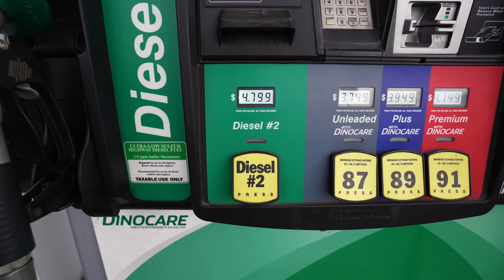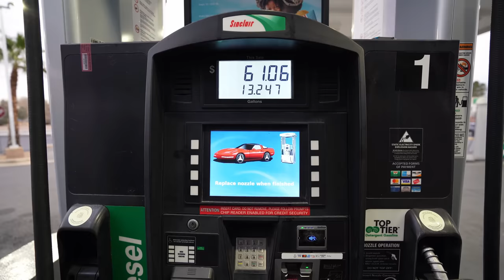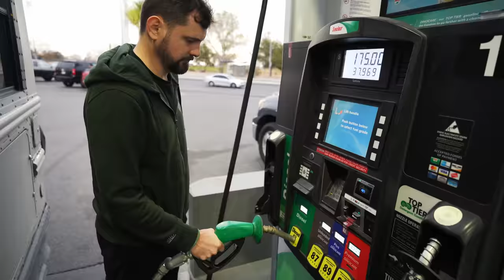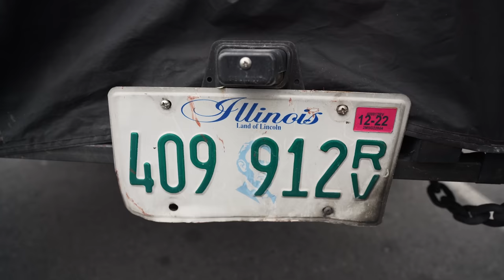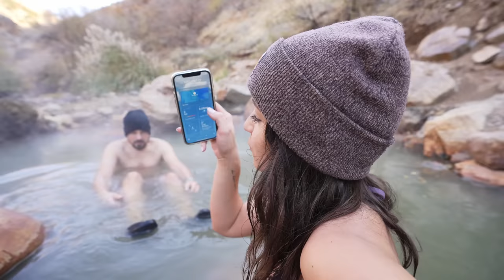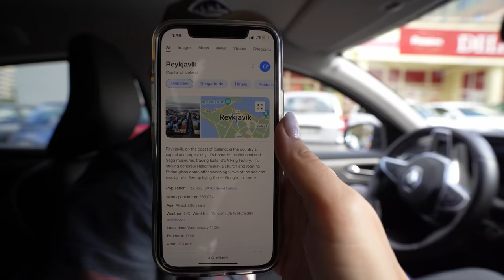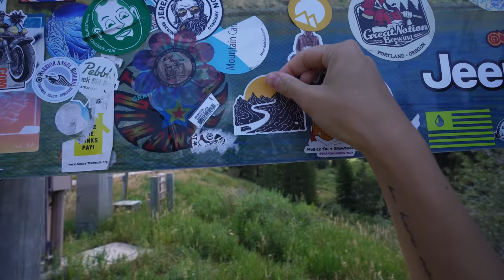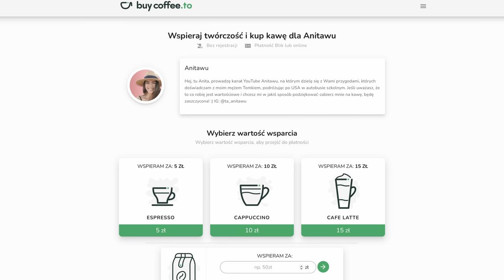200. Decyzja, która zmieniła nasze życie | 1000 dni w drodze